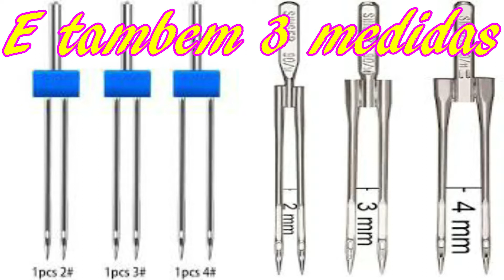Como usar agulha dupla?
Olá pessoal.
Atendendo a alguns pedidos, vamos falar sobre a agulha dupla.
Vamos desmistificar essa peça que dá um acabamento tão bacana às roupas.
Assistam e tirem todas as suas dúvidas!